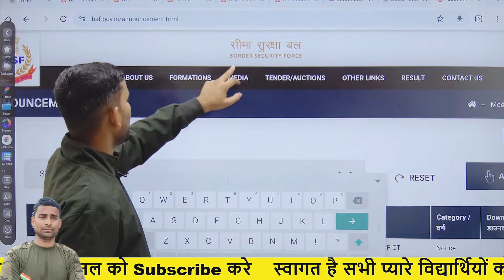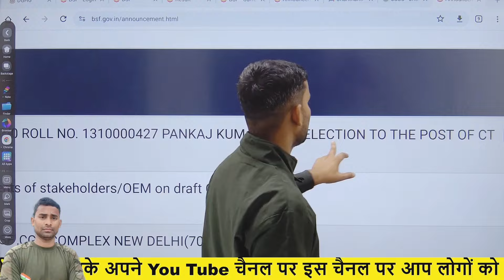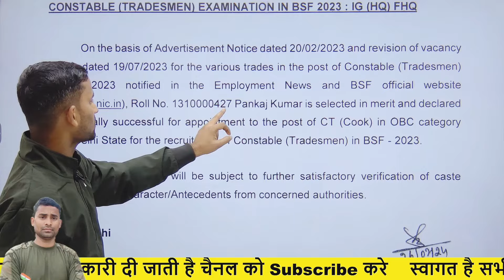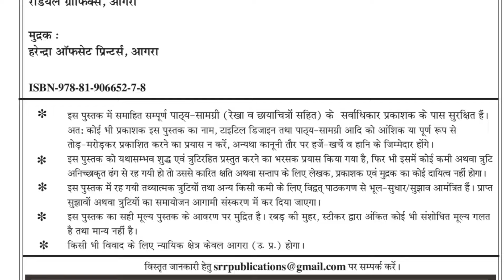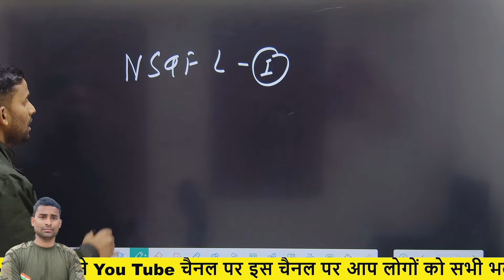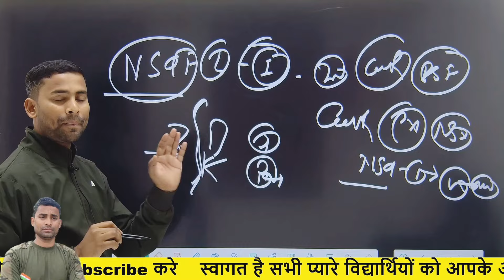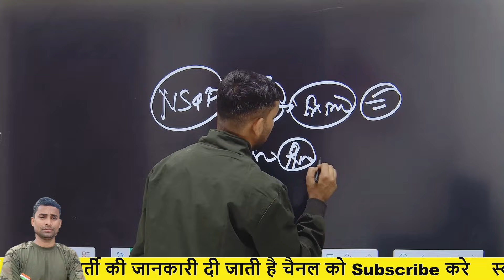BSF Tradesman Revise Result Out ✅ Post: 2158 : BSF Tradesman New Vacancy 2024 !! BSF Tradesman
DESCRIPTION FOR BSF CONSTABLE (TRADESMAN) EXAM 2024